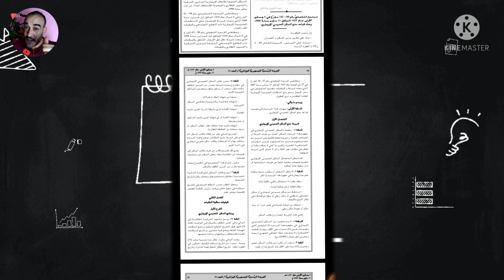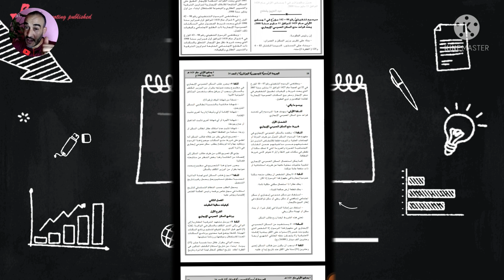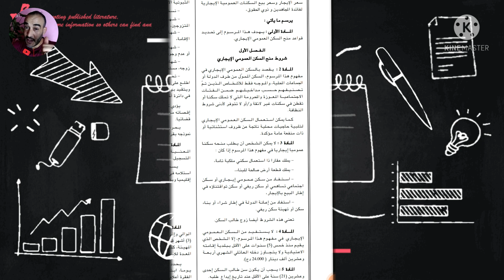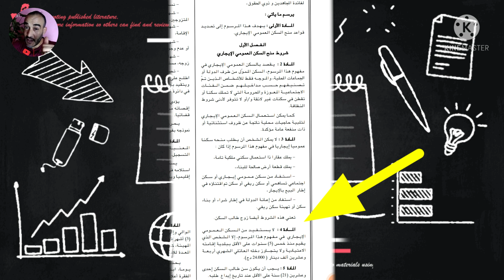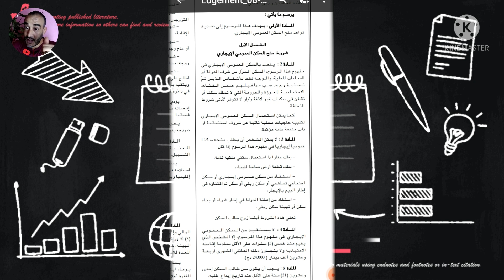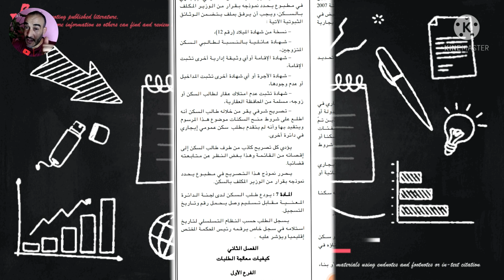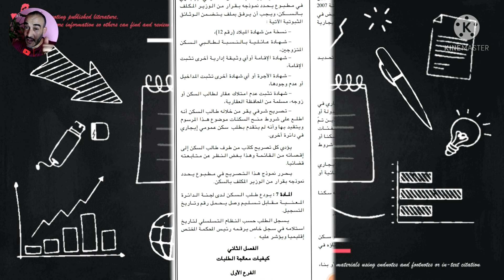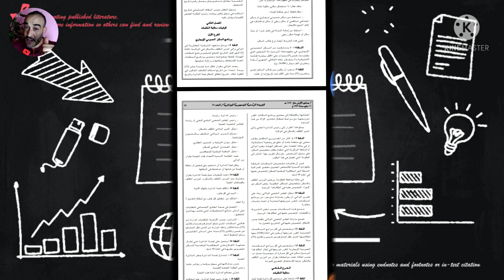فيديو هام | هذه هيا شروط وملف الاستفادة من السكن العمومي الإيجاري بالتنقيط سوسيال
هذه هيا شروط وملف الاستفادة من السكن العمومي الإيجاري بالتنقيط سوسيال
تعرف علي شروط الاستفاده من السكن الاجتماعي سوسيال
السكن الاجتماعي سوسيال في وهران
اخر اخبار السكن الاجتماعي سوسيال في وهران 2022
موعد توزيع السكن الاجتماعي سوسيال في وهران
اخر اخبار السكن الفوضاوي راس العين
اخر اخبار السكن الهش في ولاية وهران 2022
قائمة السكن الاجتماعي سوسيال في وهران 2022
موعد توزيع السكن الاجتماعي سوسيال
ترحيل أصحاب السكن الهش
موعد ترحيل أصحاب بطيمات الطليان وهران
Logement social
Agence de justice
اخر اخبار وكالة عدل في وهران 2022
 طريقة التسجيل لطلب سكن اجتماعي بالتنقيط
 سكن اجتماعي بالتنقيط, موعد ترحيل أصحاب بطيمات الطليان, اخر اخبار السكن الاجتماعي بوهران 2022